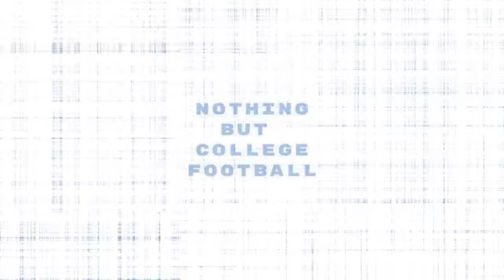Wisconsin Football: Can the Badgers Offense Take a LEAP in 2024?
CFBPod.Com is a blog and a podcast that covers NOTHING BUT COLLEGE FOOTBALL from a die-hard college football fan perspective for die-hard college football fans. Keep up with the latest news, topics, and developments surrounding America's greatest sports; listen to the CFBPod.Com crew's opinions on those and also share your own!